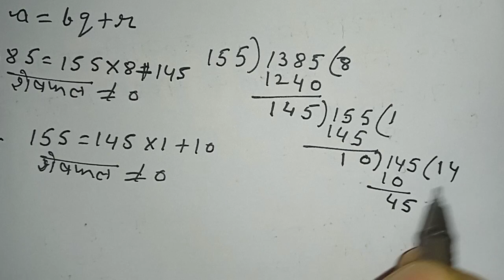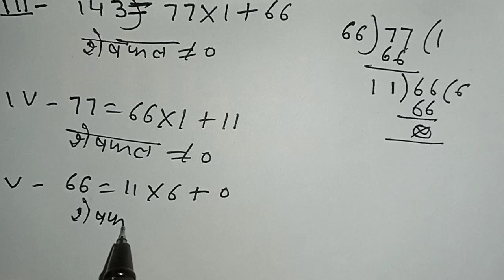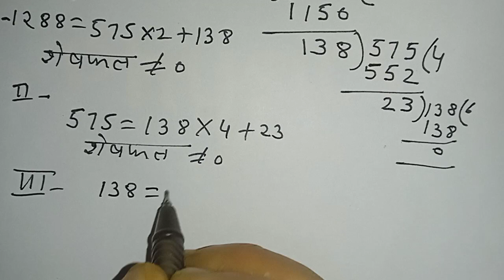class10 math chapter 1A question1 all part नगीन प्रकाशन by Archana tiwari maths classes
class 10th Math chapter 1A question 1 all part by Archana Tiwari Math class